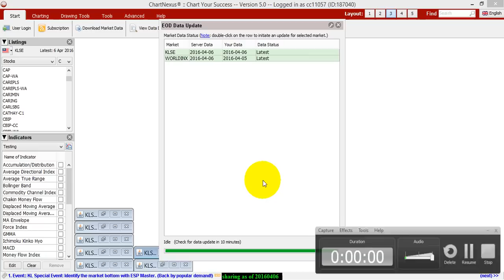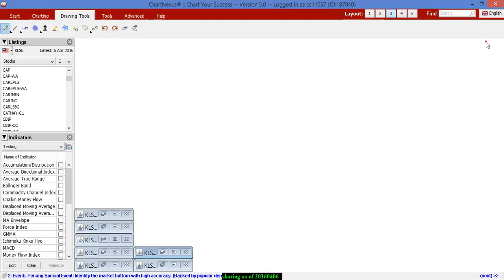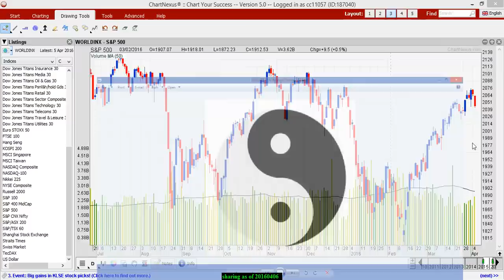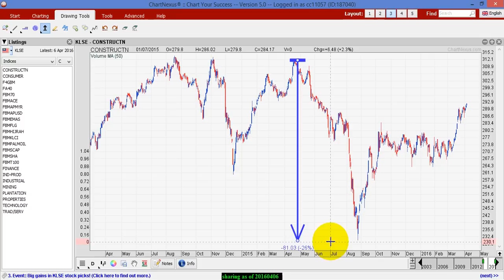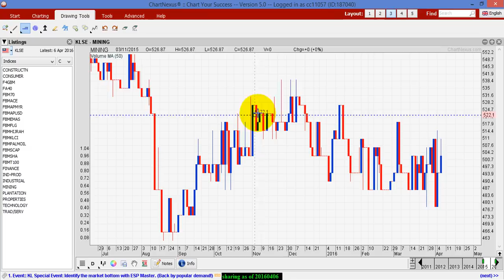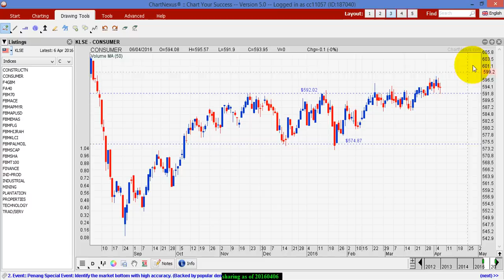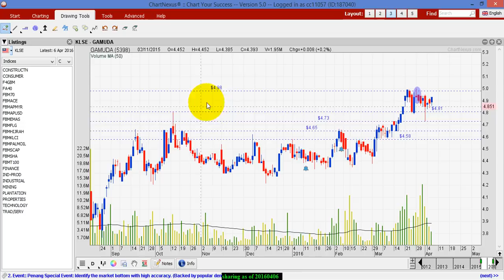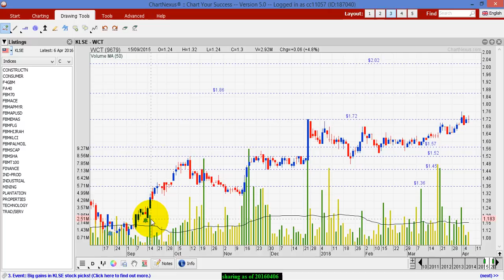20160406市场分析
看看目前20160406的走势~